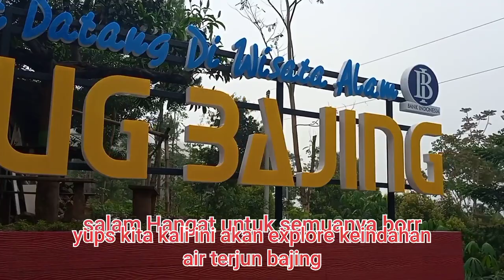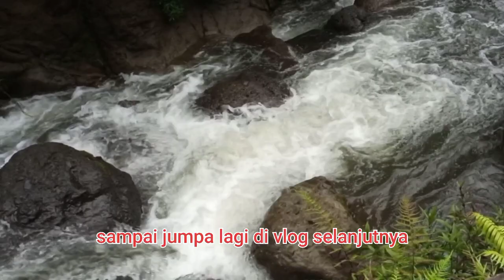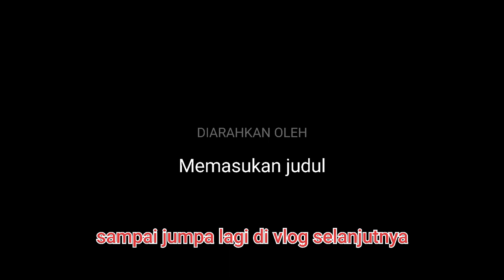ke air terjun bajing, petungkriono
@thestoryliveindo selain di kenal sebagai kota batik, Pekalongan, ternyata pekalogan juga mempunyai banyak wisata alam yang menarik dan masih tersembunyi, pastinya menunggu untuk kita explore, jadi tak heran Pekalongan juga memiliki air terjun yang memukau dan salah satunya adalah Curug Bajing namanyaa,  yang berlokasi di kawasan hutan lindung petungkriono

 untuk Harga Tiket Masuk Curug Bajing
tarif masuk yang sangat terjangkau. Pengunjung hanya dikenakan tarif masuk dan biaya parkir. Dimana, biaya parkir ini juga sangat terjangkau.
Tiket masuk Rp5.000
Tarif Parkir
Motor Rp2.000
Mobil Rp5.000
kita bisa explore  indahnya Curug Bajing  dari pagi sampai sore bro...  Karena jika malam, tempat ini lumayan gelap. Dan cukup berbahaya mengingat kawasannya berada di dalam hutan bro, dan kemungkinan masih banyak binatang liar juga di sekitar sini, mengingggat hutan di sini masih sangat rimbun

pokoknya kalian tidak akan menyesal bro, selain pemandagannya yang indah, kalian akan langsung disambut dengan hawa sejuk yang menyelimuti kawasan. Dimana  air terjun ini berada di tengah hutan dibalik rerimbunan pepohonan. Tak heran jika udara di sekitar sangatlah sejuk, tidak hanya di pagi hari, tapi juga siang. Ditambah lagi, kawasan ini berada di ketinggian pegunungan antara 600 – 2.100 mdpl.

Air terjun ini memiliki ketinggian 75 meter, dengan air yang begitu jernih. Aliran airnya sangat deras, langsung turun menujuk kolam dengan diameter tiga meter. Sayangnya, pengelola melarang pengunjung untuk bermain di kolam ini. Hal ini dikarenakan kolam yang cukup dalam dan aliran air terjun yang deras

agak heran sebenernya air terjun seindah ini kok  di namai ya  bajing bro...apa  orang – orang tidak menangkap sedikit keganjilan dibalik nama Curug Bajing. kalau menurutkimaknanya sepintas terdengar negatif , Bahkan, nama ini pula bukan nama daerah tempat air terjun ini berasal

menurut carita warga di sekitar sini, nama ini diambil dari kisah kelam masa lalu di kawasan ini. Dimana dulu penduduk di sekitar  Gunung Lumbung diberkahi tanah yang subur, dengan hasil panen yang melimpah. Sayangnya, ketika hasil panen ini disimpan, pasti hilang dalam sekejap. Dicurigai hilangnya hasil panen ini karena bajingan (penjahat).

jadi Muncullah sebutan “Curug Bajing” untuk air terjun yang berada di kawasan gunung ini. Masyarakat sekitar menyebut pencuri  adalah bajingan, yang bisa diartikan sebagai umpatan sih yaa, karena mungkin daerah air terjun ini dulunya tempat sarang pencuri
jadi Hingga saat ini, air terjun yang indah ini disebut sebagai Curug Bajing

masih rimbunnya hutan tempat ini juga menjadi habitat hidup owa Jawa. Hewan dari keluarga primata yang memiliki warna bulu abu – abu. Dimana, wajahnya terlihat kecil dan lucu, diliputi dengan bulu – bulu tebal di sekitar wajah. Gerakannya lincah dan suaranya begitu melengking mewarnai area hutan dengan suara khasnya.

Jika beruntung, pengunjung dapat melihat owa Jawa yang melompat dari satu pohon ke pohon lainnya. Keberadaannya tidak mengganggu para wisatawan. Sehingga, wisatawan tetap dapat berwisata dengan aman dan nyaman. Dan tidak perlu khawatir akan adanya owa Jawa di sini.